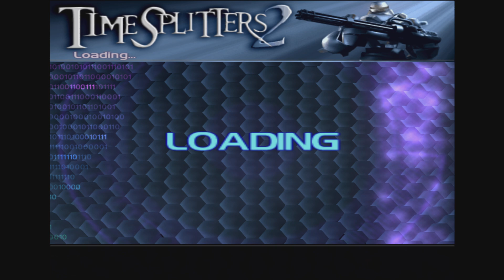TimeSplitters 2 (PlayStation 5) (Intro & Demos)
Here's the intro and a couple of demos to 'TimeSplitters 2', the 2002 sequel to the first game, enjoy!